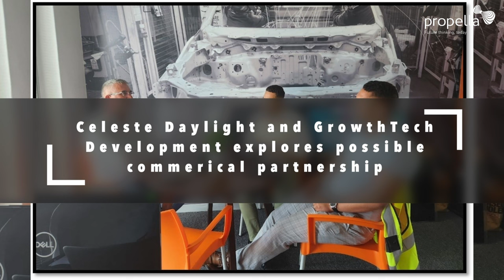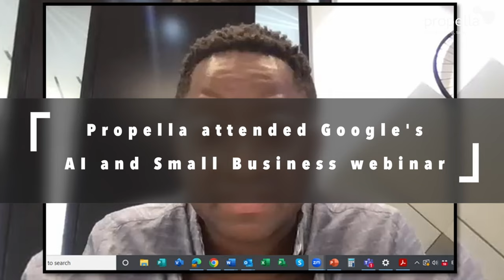2024 1st Quarter Highlight Reel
Here's what we have been up to this first quarter. From strategic meetings with VW South Africa on possible partnerships to enjoying staff engagement activities such as an Easter egg  hunt. The last quarter has been one to remember!